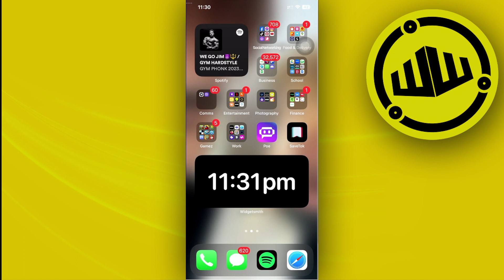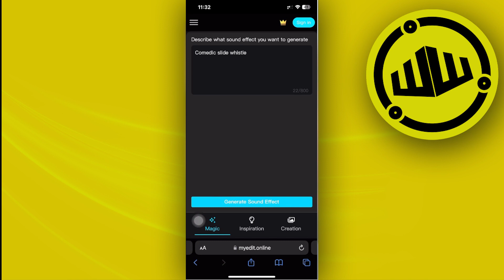How To Generate Sound Effects With AI For Free (Quick Guide)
In this video, you will learn how to make sound effects with ai for free easily. Stay till the end of the video to find out how to make ai sound.

Did you learn how to make sound with ai?

Do you want to see another video about how to ai generated sound 2023?

Did you enjoy How To Generate Sound Effects With AI For Free (Quick Guide)?